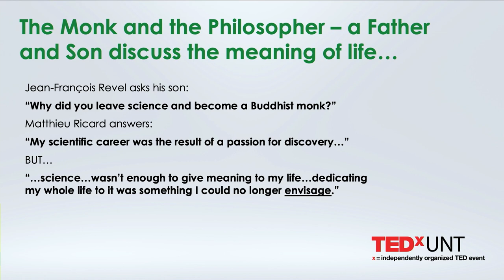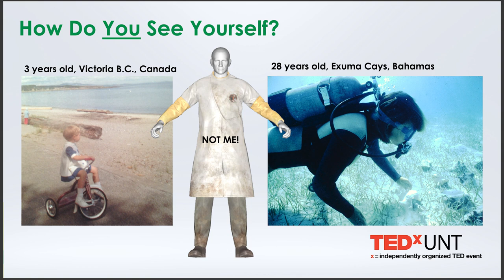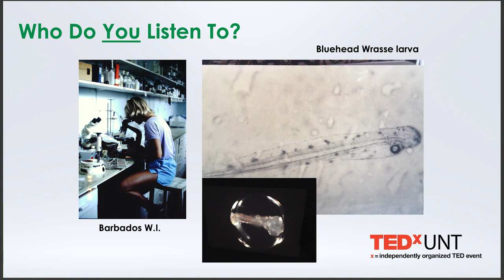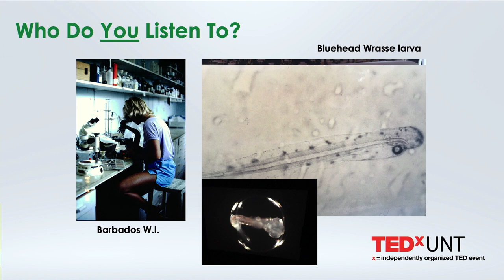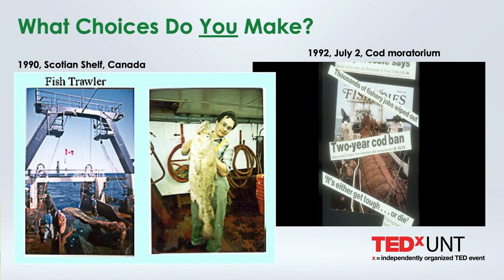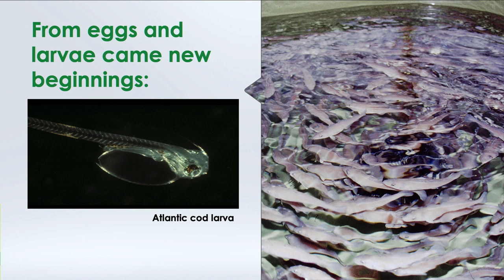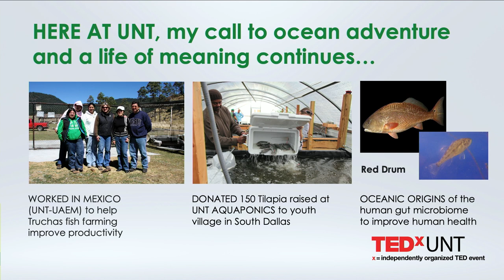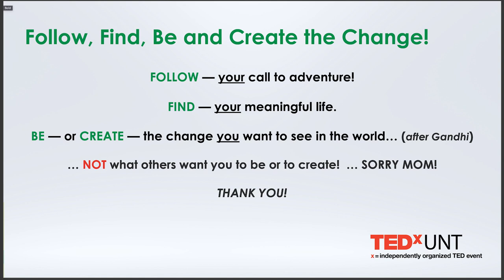My Call to Ocean Adventure | Ione Hunt von Herbing | TEDxUNT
Ione Hunt von Herbing wants everyone to pursue their calling – just like she did at 3 years old when she realized she wanted to be a scientist. In her career, the associate professor and director of the Marine Conservation and Aquatic Physiological Laboratory (MCAPL) in UNT’s Department of Biological Sciences has experienced amazing sights, including peering through her microscope as a bluehead wrasse larva transformed itself into a swimming, twitching larval fish. Dr. Ione Hunt von Herbing is associate professor
and director of the Marine Conservation and
Aquatic Physiological Laboratory (MCAPL) in
UNT’s Department of Biological Sciences. Over
the past 15 years, her concern for the deteriorating
health of global oceans and wild fisheries — and
lack of sustainably farmed fish — led her to
use probiotics in her research to increase the
health and productivity of farmed fish in Texas
and Mexico. In conjunction with UNT graduate
students, she holds two patents, including a
treatment for the human disease PKU using a
genetically modified probiotic. Most recently, Dr.
Hunt von Herbing teamed with UNT chemists,
physicists and engineers to learn more about the
diverse challenges of climate change on ocean
and human health to identify interdisciplinary and
global solutions for a better future. This talk was given at a TEDx event using the TED conference format but independently organized by a local community.